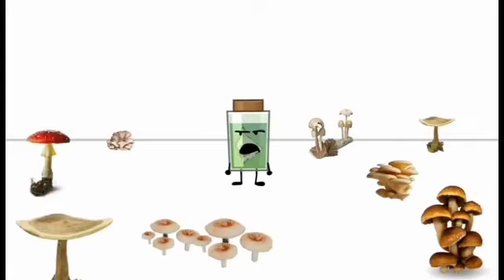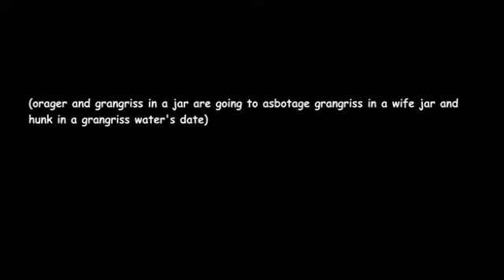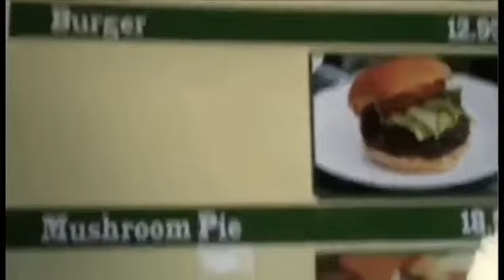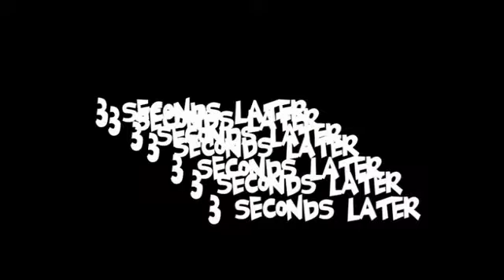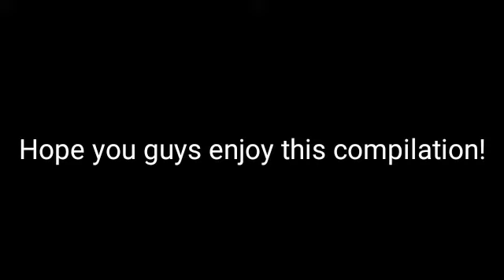TROC 5 Orager Entries Compilation (Part three of three)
Final Part of the compilation.
Read the desc from the first part.